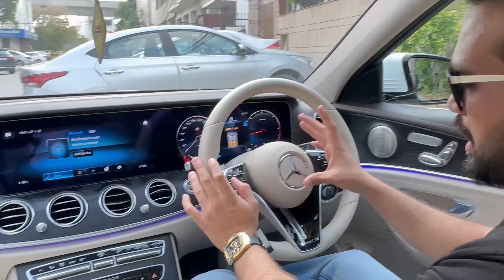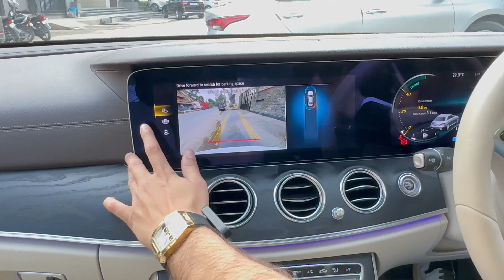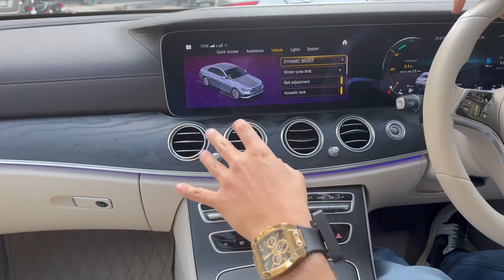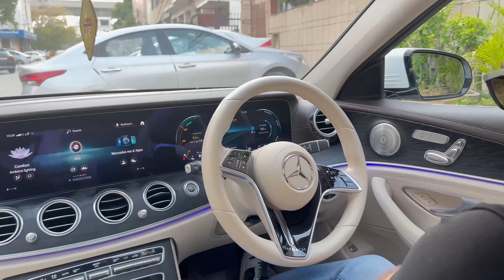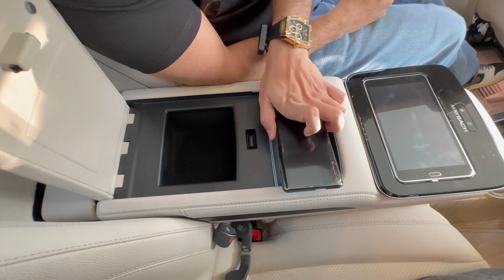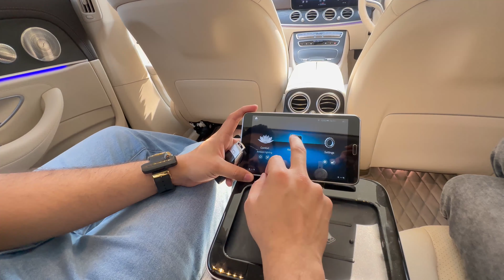2022 Mercedes Benz E-Class | Best Luxury Midsize Sedan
In Stock: E 220d Exclusive
Color: White
Type: Used
Year: 2021
Fuel Type: Diesel
Transmission: Automatic With Paddle Shift
Drive Train: RWD
Registration: HR26
Driven: 8 K

Available at Sethi Motorz
Address: Plot No. 6&7, Mansarover Garden, Kirti Nagar, New Delhi 110015
Pan India Delivery & Loan Facility Available